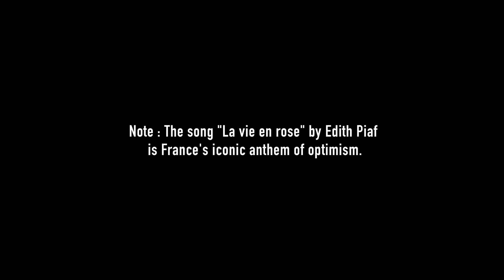"La Vie en Rose" U Supermarket